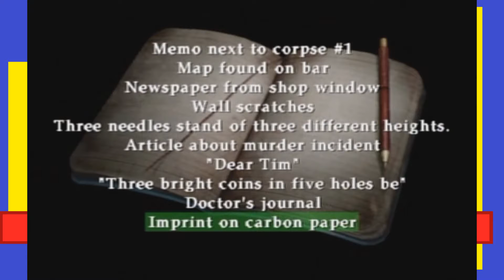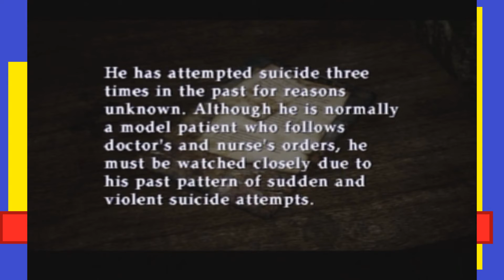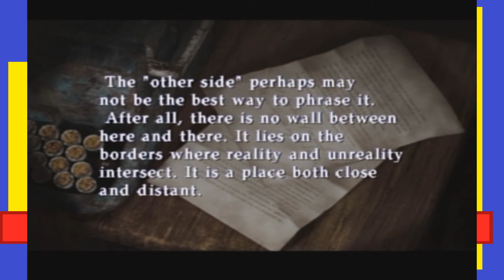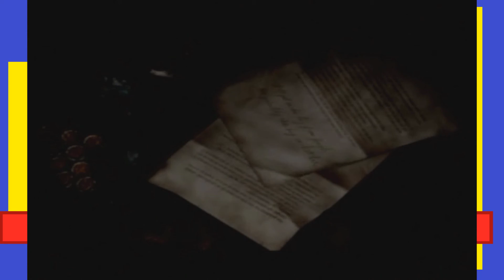WE'VE TRIED EVERYTHING!!! | Silent Hill 2 Part 15 | Phil and Mikey G play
In this episode of Silent Hill 2, we try to find out how to get through this hospital!!!
We hope you enjoy our Let's Play of Silent Hill 2! Silent Hill 2 was created by Konami in 2001 for Playstation 2 and Xbox. Silent Hill 2 is THE survival horror game that inspired every single one from then on.  Silent Hill 2 is considered not only one of the scariest games ever made, but also one of the most intelligently made.  With it's oodles of symbolism and terrifying monsters, like the iconic Pyramid Head, this is one game that you surely don't wanna miss out on!!!